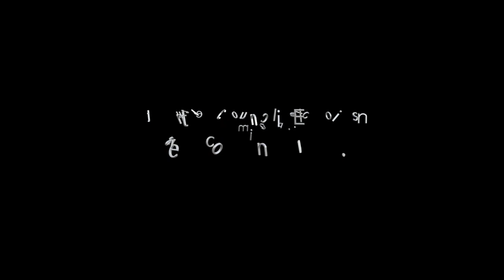Monday April 16 2018